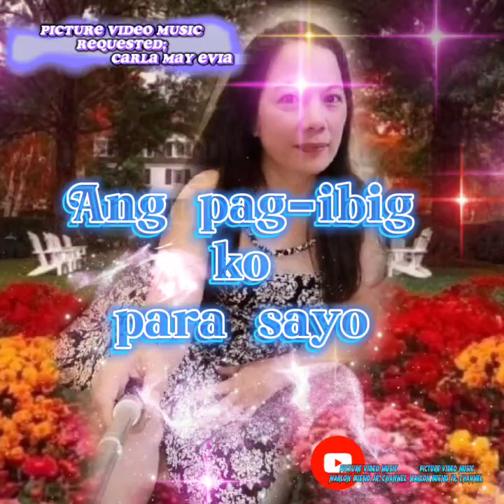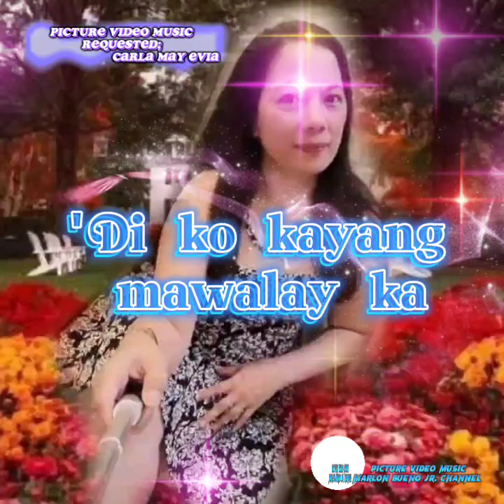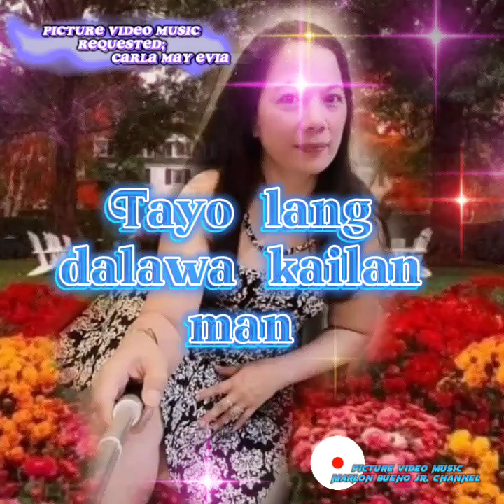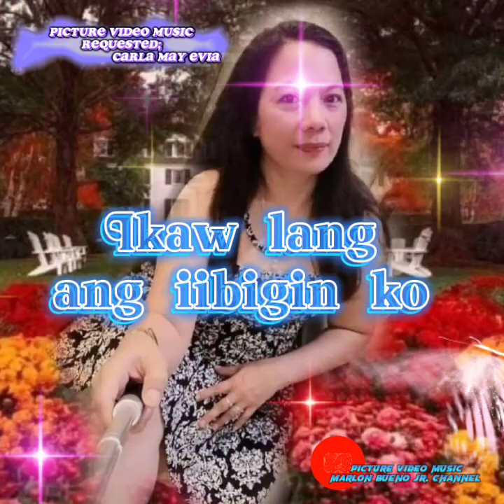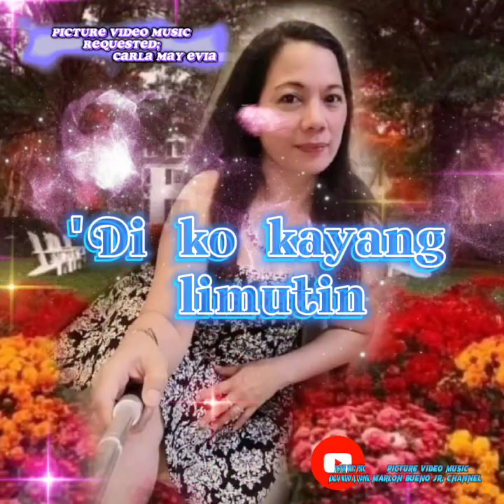🎶 Habang Ako'y Nabubuhay 🎶 Ft Sanshai ( Lyric ) Composed By; Hamier Sendad 🎼